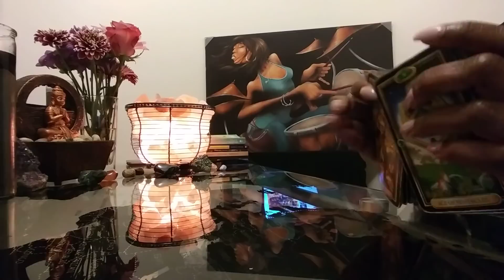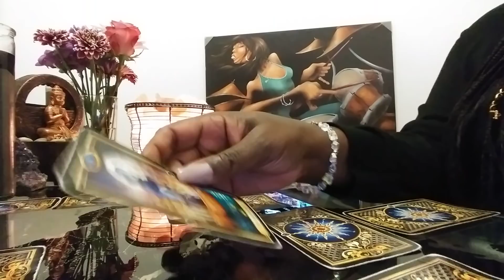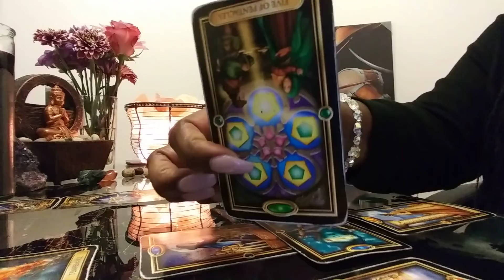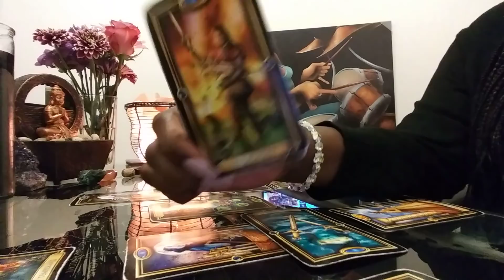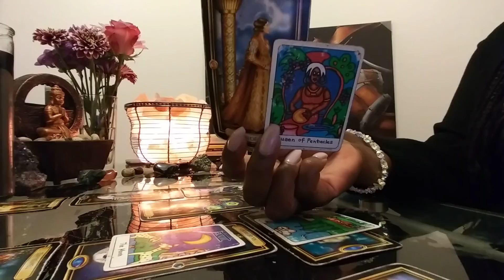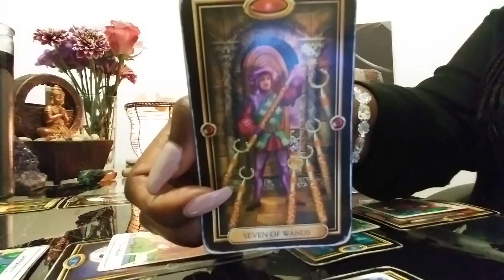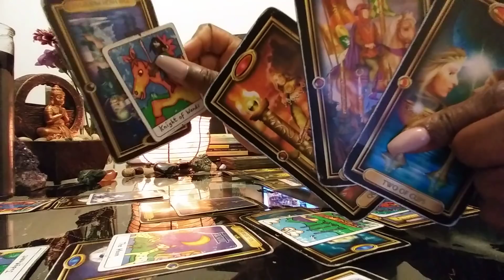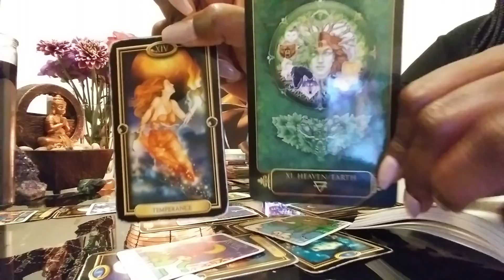LIBRA SEPT 15-30: They Tell Their Friends About You!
Types of Readings Available and Costs:

Reading 1- 2 questions for $25
Reading 2 -4 questions for $50
Reading 3 -How They Feel About You Spread - $50
Reading 4 -Finding New Love Spread - $50 - This reading will provide guidance on how to find new love!
Reading 5 -Silent Enemy Spread - $50 - This reading will tell you who you need to watch (friends, family, colleagues).
Reading 6: - 12 Houses Reading $75 - This reading will allow you see examine energies all areas of your life (all 12 houses).